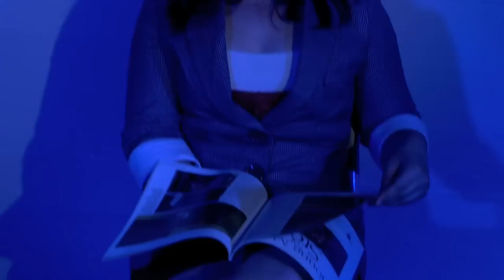Colour Blind - Short Film (2010)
A colour blind girl is finally aware of what colour means.